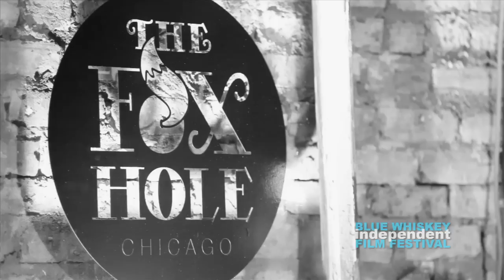Stories of Strange Lights | Murley | My Blue Whiskey Valentine (Vol III)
My Blue Whiskey Valentine (Volume Three) - "Stories of Strange Lights"

My Blue Whiskey Valentine (Vol III) features an intimate acoustic performance by indie band Murley. This performance was recorded at Foxhole Chicago, 2444 W. Montrose Avenue, on February 9, 2014.

Murley guitarists Scott Burdsall and Ryan Curtis, drummer David Wilson, and bassist Matthew Robinson have played hundreds of shows over the history of the band, and many more as regular gigging musicians. Murley's music has been featured in independent films, podcasts, station IDs, and on the Chicago's largest FM radio station 93.1 WXRT.

Blue Whiskey Independent Film Festival (BWiFF) is a 501(c)3 not-for-profit organization that assembles character-driven independent film programming constructed by bold and innovative storytellers for the purposes of education, entertainment, and thought-provoking discussion.